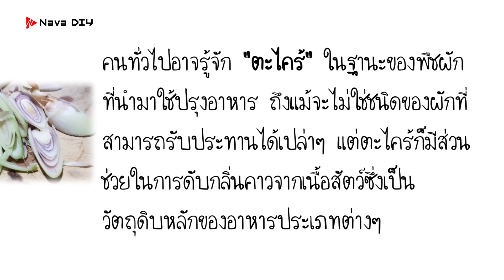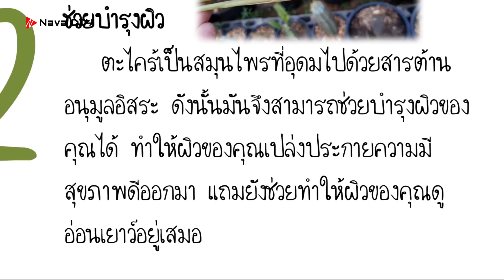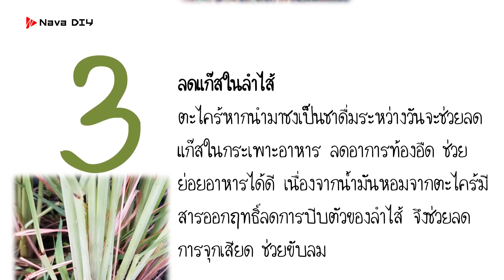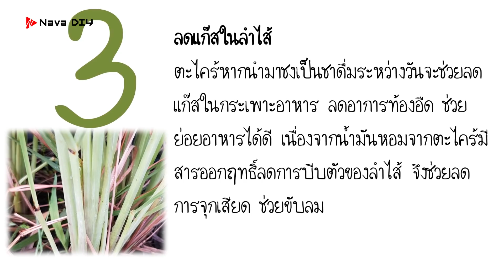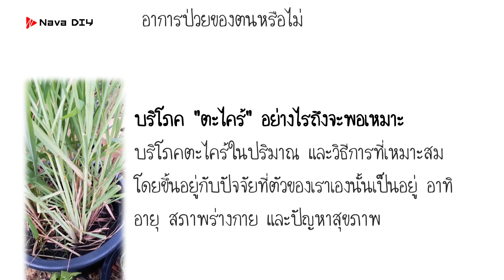เปิดข้อมูล ! บริโภค "ตะไคร้" ถ้ารู้สิ่งนี้..ให้ประโยชน์มากหลายเท่า | Nava DIY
เปิดข้อมูล ! บริโภค "ตะไคร้" ถ้ารู้สิ่งนี้..ให้ประโยชน์มาก